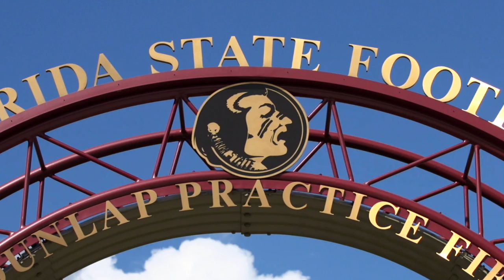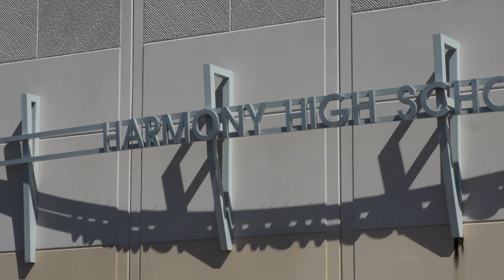Playing for Payton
Courtesy of Seminole Productions: Payton Poulin is not only a part of the Florida State family, he's a symbol of hope and what it means to persevere against all odds and overcome the impossible.

Writer/Reporter: Scott Kotick
Editor/Producer: Heath Belser

Special Thanks: The Poulin Family, Danielle Curry, Kerwin Lonzo, Zach Stipe, Mark Robinson, Jerry Tootle